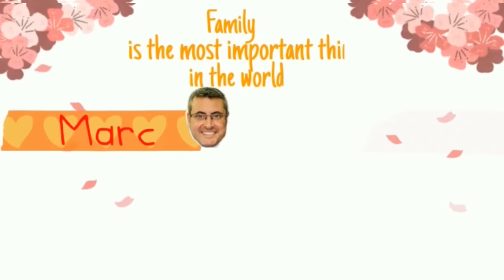MASAK BANYAK BIHUN GORENG SEWAJAN SUAMI SAMPAI NAMBAH2 ,ENAK DAN CEPAT ( BIHUN ANTI PELAKOR 😂)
Hari ini masak banyak  bihun special buat suami sampai ludes tak tersisa dan pizza buat anak2
Terima kasih keluarga online ku sudah selalu suport chanel kita